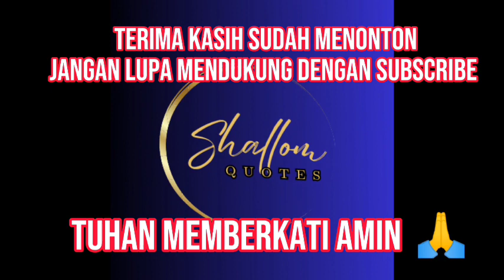Jangan Terbawa Emosi - Ps. Philip Mantofa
Jangan Terbawa Emosi - Matius 20 : 1-16
Cek Perasaan Kita jangan sampai ada benih-benih kuasa kegelapan.
Kalau kita mau berjalan dengan kebenaran kita harus berikan pucuk pimpinan itu kepada Tuhan.
Minta Tuhan yang menuntun kita dalam Roh dan kebenaran. Tuhan memanggil kita untuk melayani Dia. Hidup kita ladangnya Allah Kita harus mengerjakan keselamatan kita.
- IMAN YANG BISA MEMBUAT KITA MENERIMA JAWABAN TUHAN
- Iman yang membuat kita TABAH ketika Tuhan berkata TIDAK atau TUNGGU
- Iman membuat kita jaga hati jaga emosi
- Iman juga membuat kita membedakan

3 Agar Kita Jangan Terbawa Emosi ;
1. Ekspektasi Berlebihan.
2. Perasaan Berhak.
3. Kecewa Dengan Tuhan

Semoga Khotbah yang disampaikan Ps.Philip Mantofa ini menjadi berkat dan sukacita buat kita semua. Tuhan memberkati dan menyertai amin 🙏